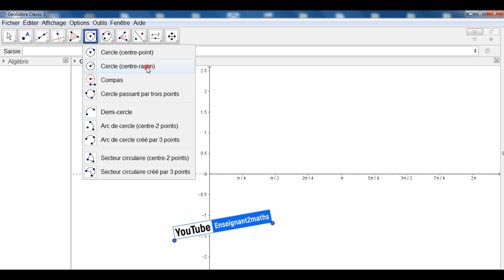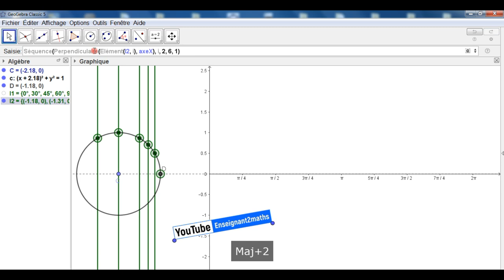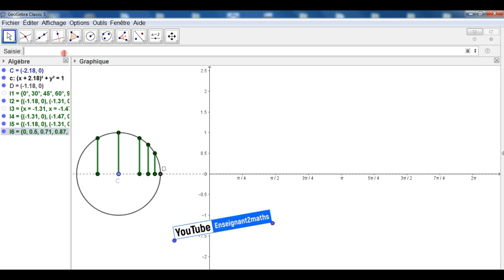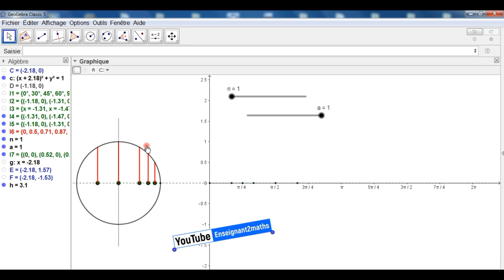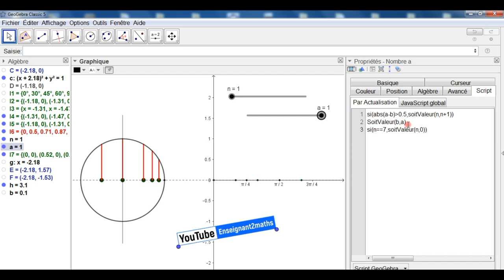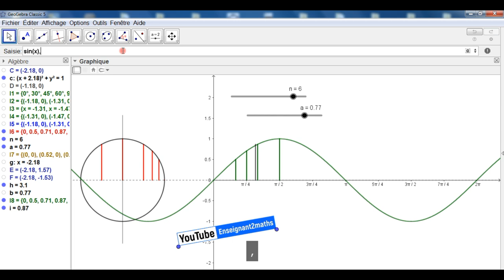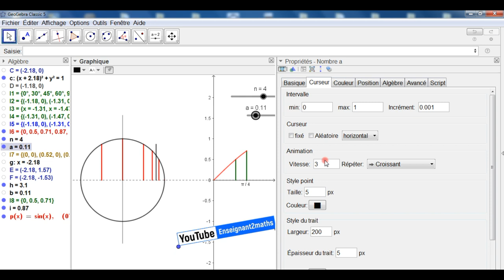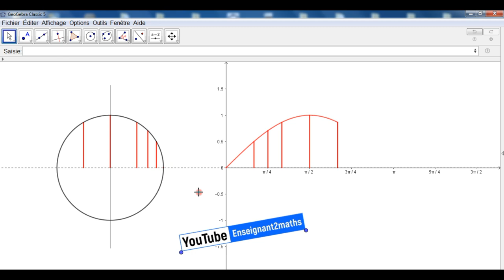Formation Geogebra: Séance du 21-02-2023 (vidéo intégrale)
Création d'une animation GeoGebra très développée.
Si vous avez des questions, n'hésitez pas à me contacter via les commentaires.
cordialement.